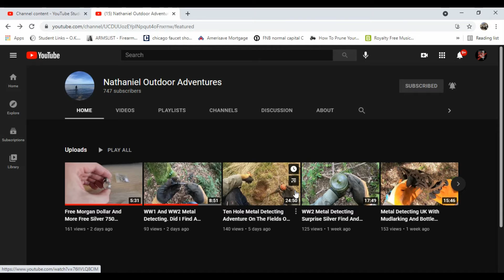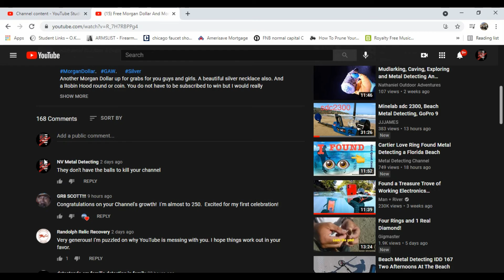Nathaniel Outdoor Adventures 750 Sub GAW shout out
Go check out Nathaniel's page, if youtube hasn't kicked him off by today.  He definitely does some cool exploring and detecting.